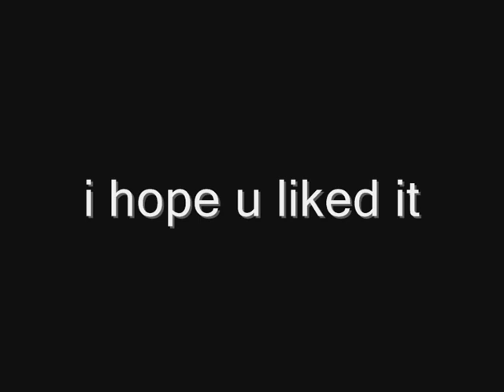[_Obelisk_] Redsea Server New figths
pvp _Obelisk_ new video
some new pvp´s. new gear and new weapon ^^